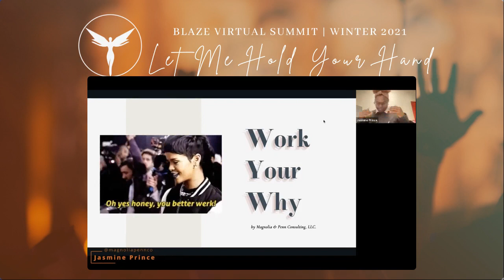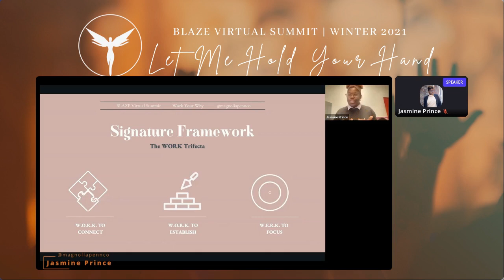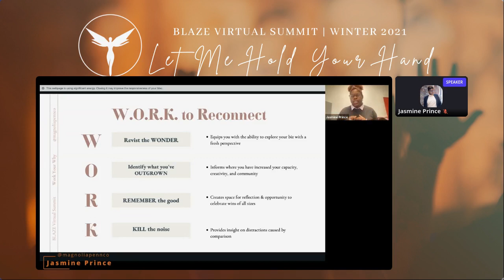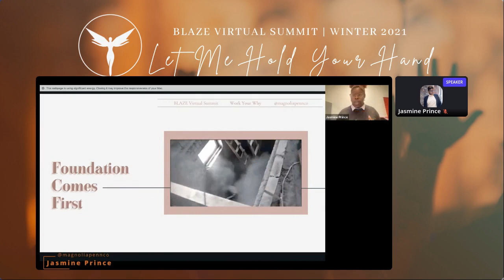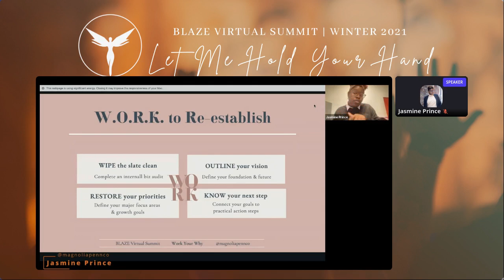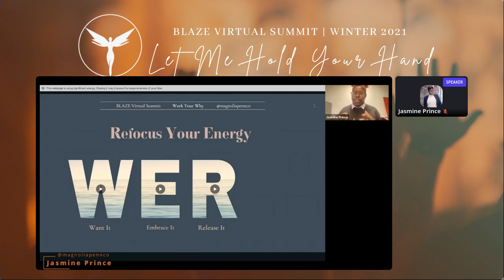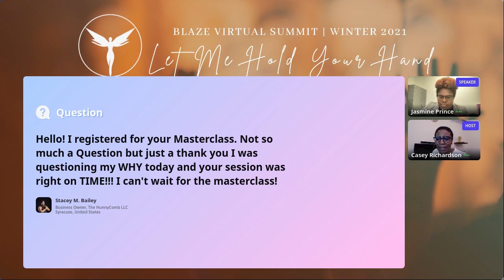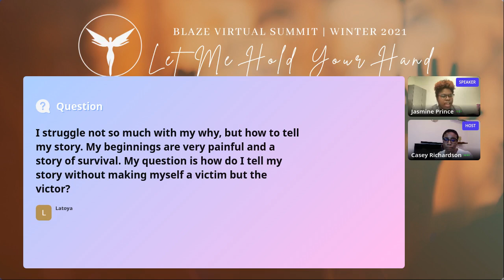Blaze Workshop | Work Your Why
Jasmine is an educator by day & brand strategist by night. She is the founder & CEO of Magnolia & Penn Consulting LLC, where she is creating an educational & community space for Black women entrepreneurs to own their story, own their expertise, and to own the lane that God destined them to run in.